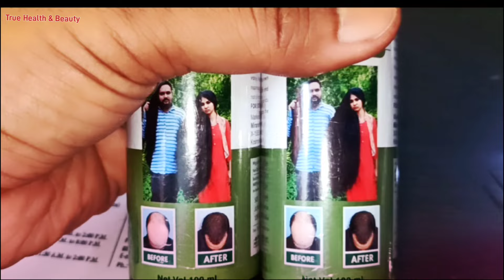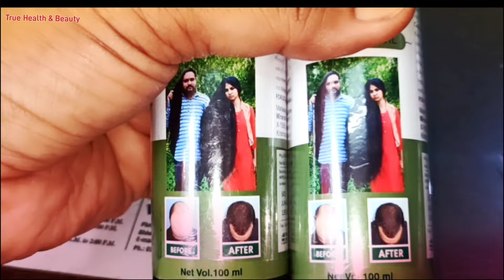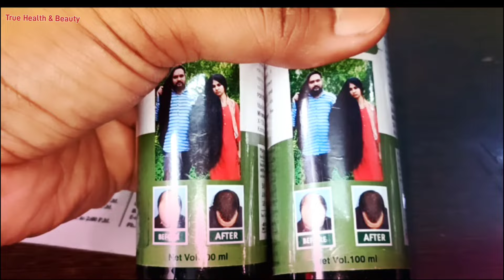नकली आदिवासी हर्बल हेयर ऑयल पहचान लो👍👍 Aadivasi Herbal Hair Oil.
asali original adivasi herbal hair oil ki pahchan
original adivasi hair oil kaunsa hai

Always seek the advice of your physician with anyquestions you may have regarding a medicalcondition. Always consult with your physicianbefore starting any exercise program or doinganything contained in this video. Always stop ifyou experience any pain, discomfort, or difficultiesperforming anything described in this video.